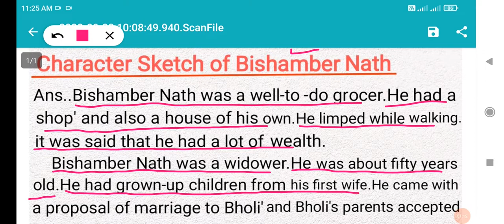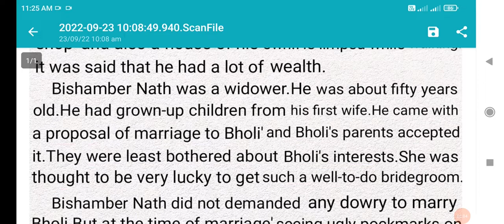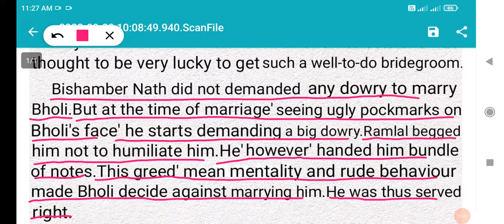Character Sketch of Bishamber Nath//Class:10th//JKBOSE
Bishamaber was a lame and rich man. He was as old as Bholi’s father. He agreed to marry Bholi without any dowry. When Bishamber saw the pock-marks on Bholi’s face, he demanded five thousand rupees from Ramlal. Bholi’s father begged him not to demand dowry placing his turban at his feet. But Bishamber stuck to his demand. At last Ramlal agreed to give five thousand rupees to Bishamber. Due to the demand of dowry, Bholi refused to get married to him.